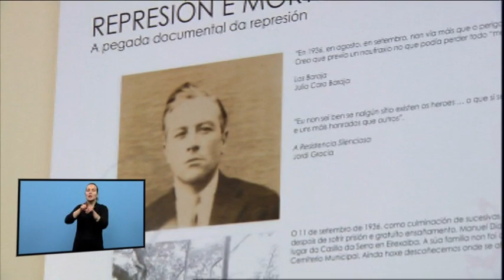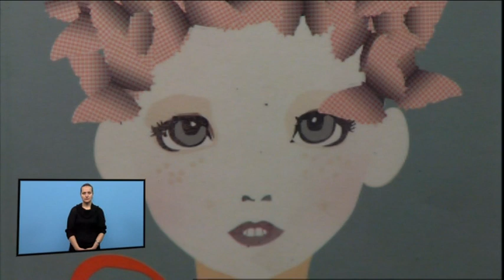2 DICIEMBRE 2011 LUGO DE NORTE A SUR PG.-143 3/3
2 DICIEMBRE 2011 LUGO DE NORTE A SUR PG.-143  3/3